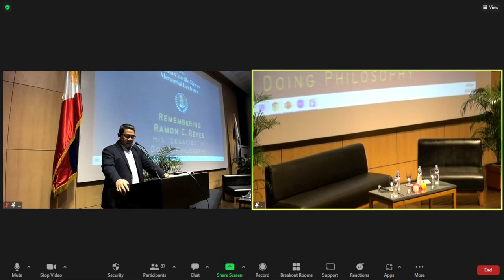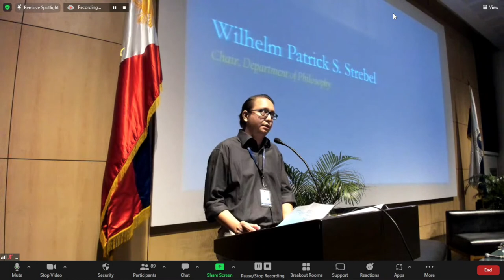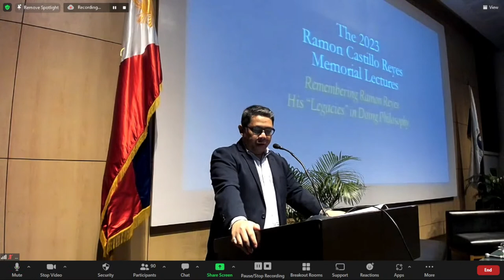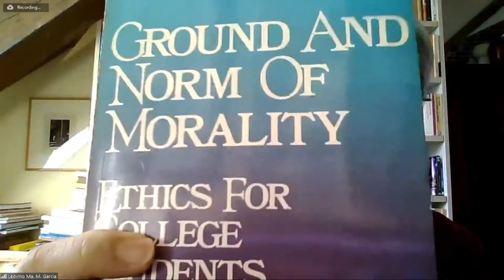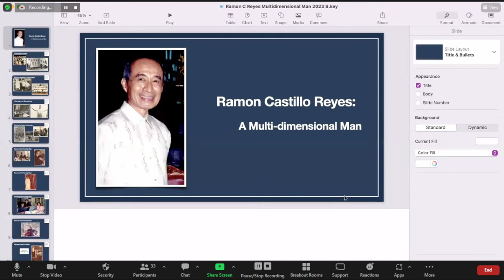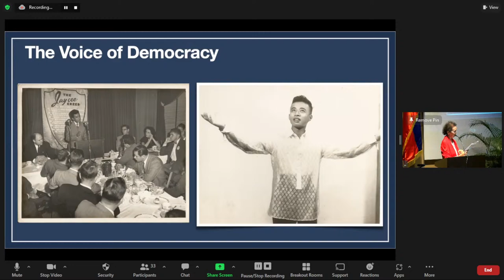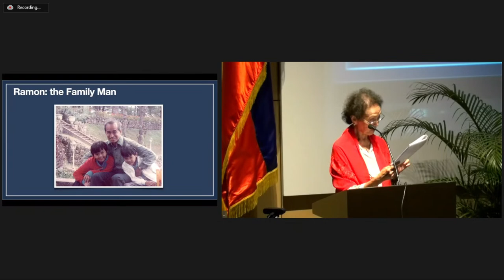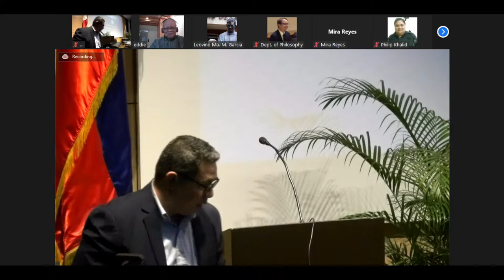The 2023 Ramon C. Reyes Memorial Lectures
9 February 2023
4:00 - 5:30pm
Leong Hall

This year's theme is relevant to the teaching and scholarly interests of the late Professor Ramon Castillo Reyes, namely Ethics, Social Philosophy, Phenomenology, Modern Philosophy, and Contemporary Philosophy. Four speakers, Mr. Eduardo Jose Calasanz, Atty. Jose Salvador Mirasol, Dr. Leovino Ma. Garcia, and Dr. Manuel Dy, Jr. will be sharing their thoughts.